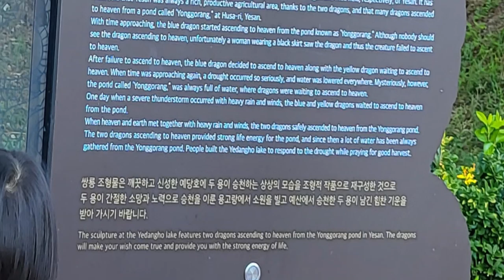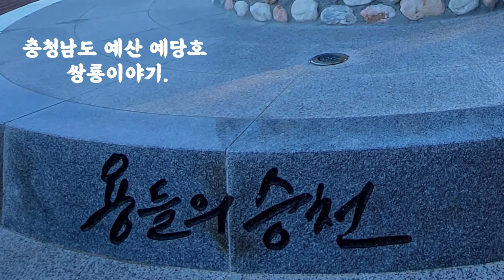🌸​ 영순tube 충남 예산 예당호 쌍룡이야기 [더보기에 스토리 작성 되어 있습니다 .] 용의기운을 받아가세요.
🌸​ 쌍룡 의 영상이오니 풀시청으로 용의 기운을 받아가세요.
유투브 떡쌍 나십니다 .

엣날 예산에는 맑고 푸른 산에 사는 청룡과 넓은
사는 황룡이 있었다.
용의 기운으로 예산은 늘 풍요로웠고, 오랜 세월동안 후사리에
"용고랑" 이라 불리는 우물에서 용들이 승천 했다고 한다.
맑고 푸른 산에 사는 청룡이 승천할 날이 다가오자
용고랑에서 승천을 시작했다 .

청룡이 여의주를 입에 물고 승천 할때 거먹치마를 입은 아낙이
그 장면을 보고 말았다. 승천하는 모습을 누구에게 도 보이면 안
되는 청룡은 기운을 잃고 바닥으로 떨어졌다.

승천에 실패한 청룡은 다음 승천을 기다리던 황룡과 힘을 모아
함께 승천하기로 하였다. 시간이 흐를수록 물길이 점점 줄어들고
가무는 날이 많아졌다. 그런데 신기하게도 용고랑에는
물이 흘러 가득 고였고, 용들은 용소에서 힘을 기르며
승천의 날을 기다렸다.

폭풍우로 온 세상이 날아가듯 하 던날 , 청룡과 황룡은
용소에서 서로 몸을 기대고 하늘길이 열리기를 기다렸다.
비바람에 하늘과 땅이 맞닿는 순간, 청룡과 황룡은 용고랑 을
따라 하늘로 몸을 날렸고 무사히 하늘길이 올랐다.

두 용의 승천은 용고랑에 강한 생명의 기운을 남겼다.
그후 용고랑 에서 나오는 물이 점점 많아졌고, 사람을은
물을 저장할 수 있는 예당호를 만들어 가뭄을 극복하고
풍년을 기원했다.

영상속의  글을  문자로 타이핑 하였습니다.